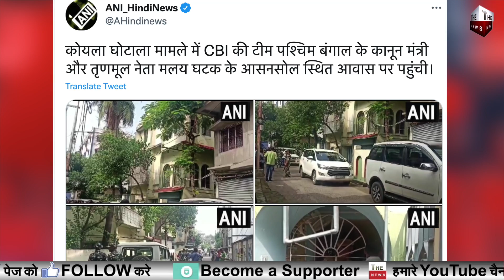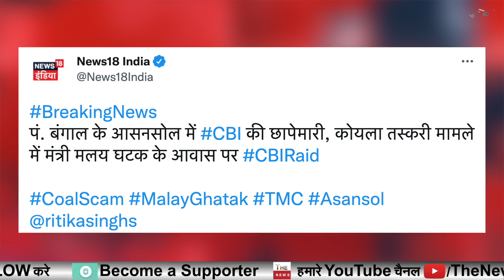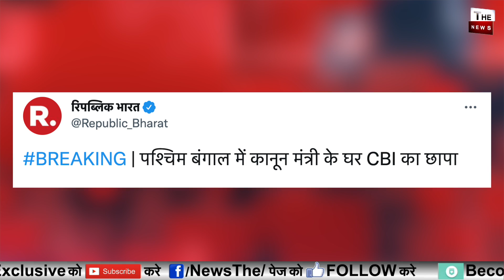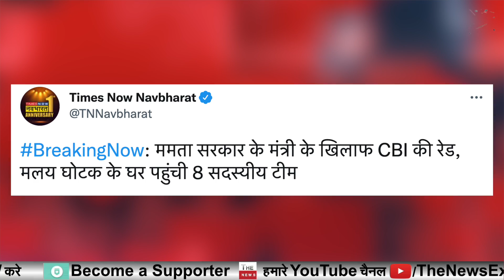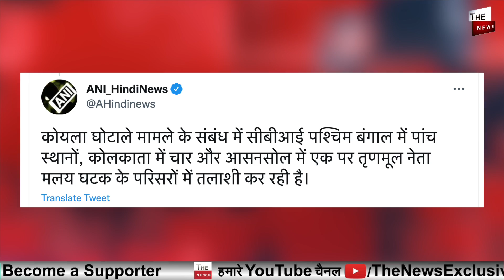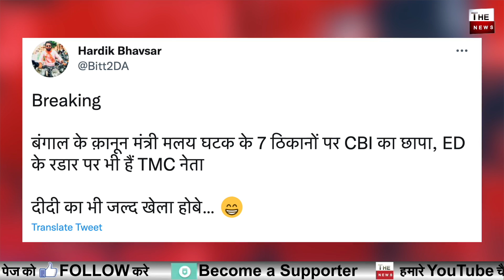Mamata Banerjee के करीबियों पर CBI के ताबड़तोड़ छापे ममता का कानून मंत्री Moloy Ghatak होगा गिरफ्तार ?